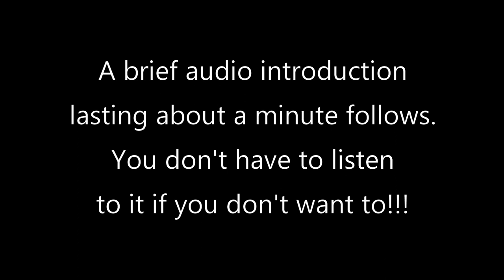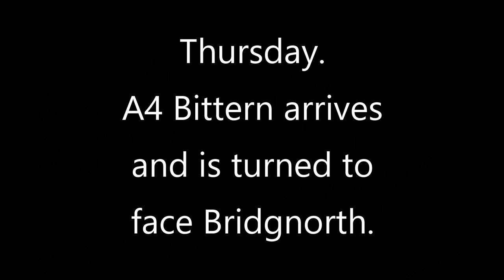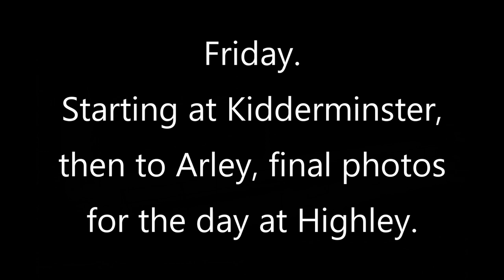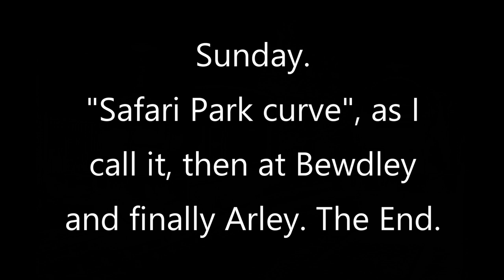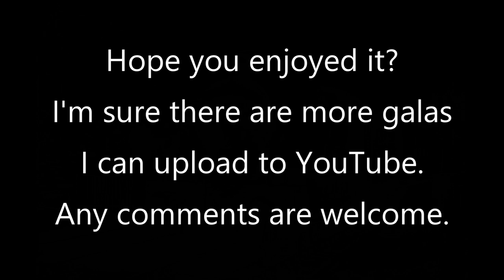120 photos. Severn Valley Railway Spring Gala 2012 (photos not video!)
Taken over 4 days, with visiting locos 4464 Bittern, 47406, 69023 Joem, 1744 & 828. Ad revenue will be donated to SVR to help during the Coronavirus pandemic. All preserved railways in the UK closed, so nothing to film at the moment.